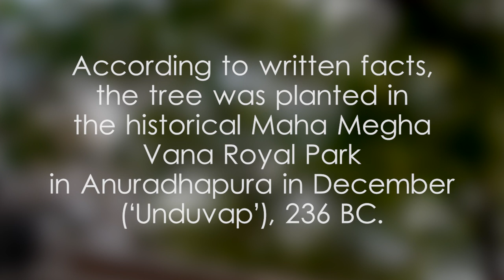Jaya Sri Maha Bodhi - video 1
ජය ශ්‍රී මහා බෝධිය,Jaya Sri Maha Bodhi photos,historical sacred bo tree,sacred fig tree,Ficus religiosa,Jaya Sri Maha Bodhi Anuradhapura,Anuradhapura Jaya Sri Maha Bodhi,Jaya Sri Maha Bodhi vandana,Mahamewna ancient park in Anuradhapura,southern branch of historical Sri Maha Bodhi,Buddhist nun Sangamitta Maha Theri,Sanghamitrā,King Devanampiyatissa,Maha Megha Vana Royal Park in Anuradhapura,Mahamewna Gardens in Anuradhapura,highly sacred Bodhi,Jaya Sri Maha Bodhi history,Anuradhapura Bodhi tree,Buddhist pilgrimage sites,Anuradhapura attractions,Top places to visit in Anuradhapura,Anuradhapura ancient city tour,Sacred sites in Anuradhapura,Anuradhapura UNESCO World Heritage site,Anuradhapura dagobas and stupas,Pilgrimage to Anuradhapura,Must-see places in Anuradhapura,Tourist guide to Anuradhapura